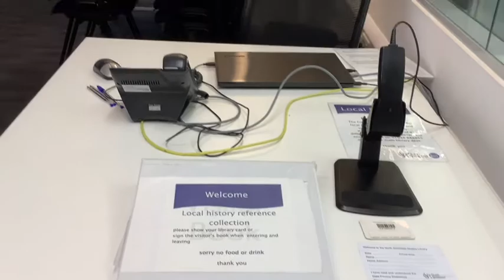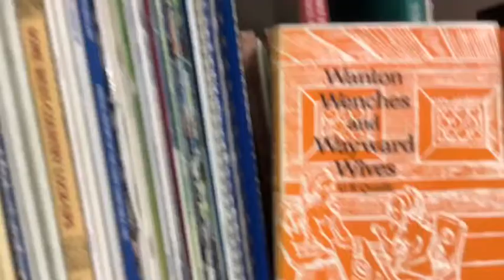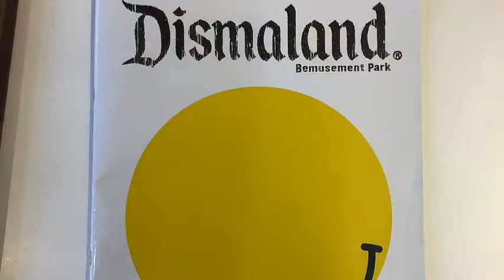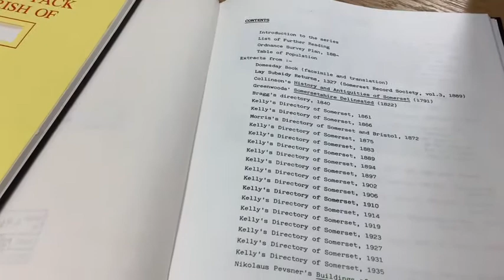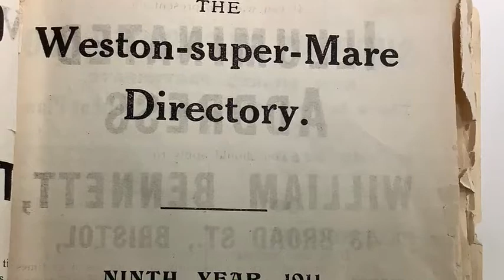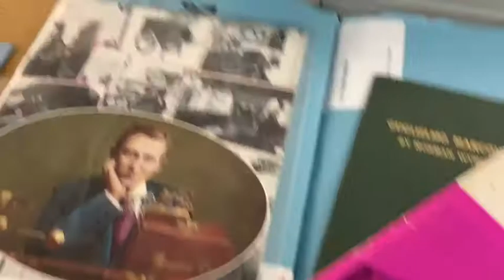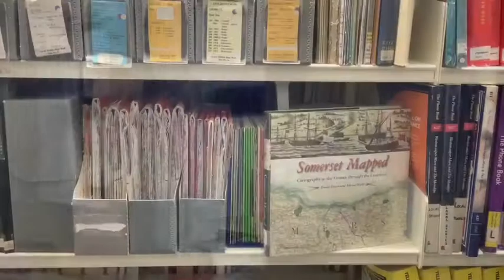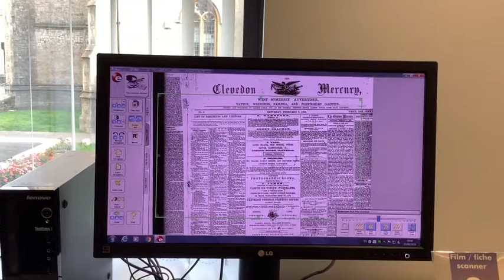North Somerset Studies Library virtual tour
A tour of the local history collection at the Town Hall Weston-super-Mare for Heritage Open Days 2020. Newspapers, OS Maps, photos, postcards, street directories, books and journals .